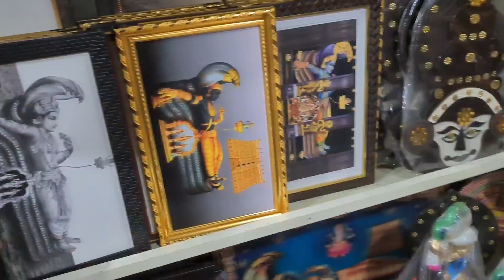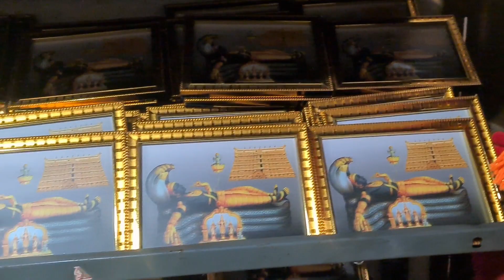Padmanabha Temple#Exclusive#Trivendrum#Thiruvanthapuram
Padmanaba sami